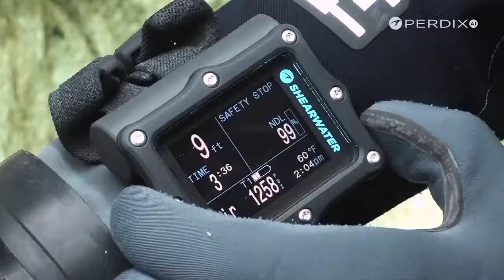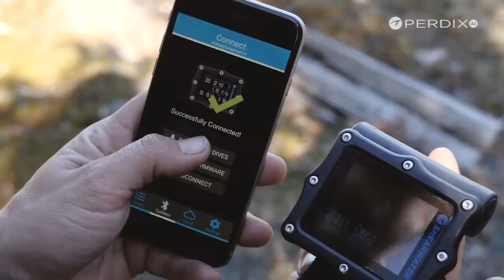Shearwater Perdix AI Best Dive Computer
Shearwater Perdix Air Integration - Dive Computers for demanding divers - Simply the best dive computer on the market. Full range available in store or on short order. Search Lambay Diving.

Perdix AI
Petrel 2 OC & CC Versions (Open Circuit and Closed Circuit)
Petrel 2 Fischer OC & CC
Nerd 2